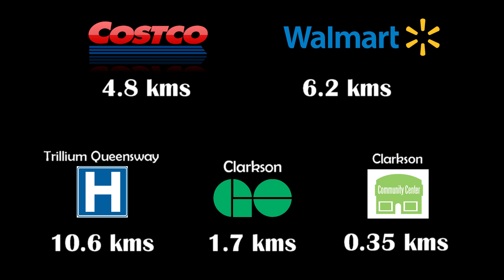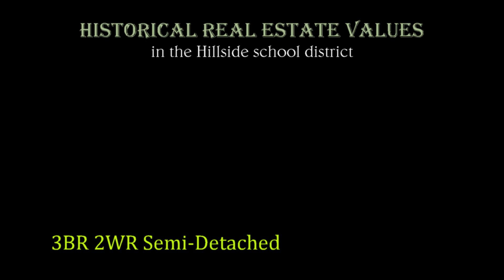Hillside Public School - Two Minutes Max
Valuable information on Hillside Public School in Mississauga.